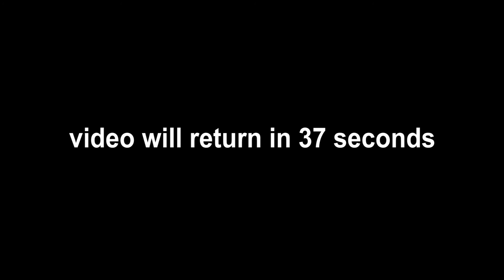Ep 83: Fart Jars, Anime Crushes, & Southern Accents ft. Anthony Davis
Anthony Davis is here and we talk Cola kidney stones, dacrystic seizures, 90 Day Fiancé fart jars, Southern accents, anime, losing weight, calling old people, kbbq first timers, Filipino wives on match.com, cartoon crushes, posting on OnlyFans as a man, & more.

TIME STAMPS:
0:47 - pressure cooking rice
2:07 - everybody imitates southern accents
2:53 - waffle House is dangerous
5:04 - golden Corral almost killed Anthony
6:16 - hatred for Larry the Cable Guy
6:58 - cotillion & southerners without accents
10:26 - it would be racist if we reversed roles
11:48 - Mike speaks with a southern accent
13:43 - buying really cheap property
15:34 - Mike talks to himself in a southern accent
16:53 - how to imitate a southern accent
19:09 - nobody cares about old people & calling old people
20:29 - southern stereotypes are true
22:52 - eating Korean bbq for the first time
26:22 - “authentic” east coast Chinese food
28:37 - learning new languages
33:51 - be openminded with food
35:48 - getting married through match.com
37:28 - it would be racist if we reversed roles (cont…)
39:07 - angry southerners on tiktok
41:51 - cartoon & robot crushes
48:31 - Nerding out on Anime
56:36 - Anthony posts on OnlyFans
1:01:09 - selling "90 day fiancé" fart jars
1:03:58 - Belle Delphine selling bath water
1:06:49 - Coca Cola causing kidney stones
1:08:48 - dacrystic seizures
1:12:47 - nerding out on Anime & AOT (cont…)
1:22:58 - Anthony’s wife can’t pay attention to TV
1:26:13 - Chinese people think Anthony is a celebrity
1:29:33 - Anthony’s parting words to the viewers